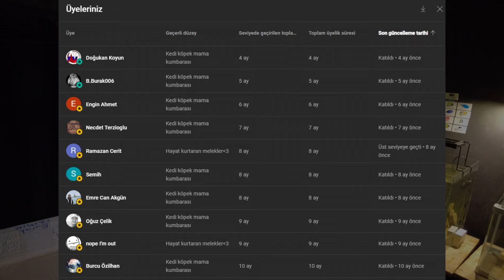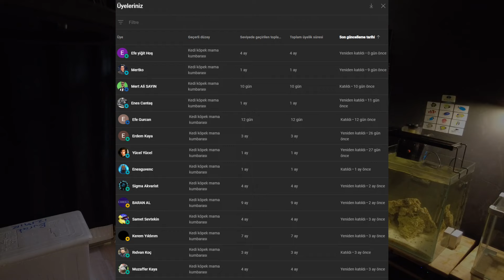BEBEK İGUANAYA BANYO YAPTIRDIM!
Music from Uppbeat (free for Creators!)

İguana aldım
iguana beslemek
iguana türkiye
iguana teraryumu
iguana nasıl beslenir
iguana bakımı
iguana nasıl bakılır
yeşil iguana
mavi iguana
kırmızı iguana
iguana yavrusu
yasal iguana
iguana kaçış
iguana videoları
sürüngen aldım
yasal sürüngen
yasal sürüngenler
beslemesi yasak olmayan sürüngen
petandzootr
karınça çiftliğim sürüngen
teraryum kurulumu
teraryum kurulumu
teraryum nasıl kurulur
kutu açılışı
kutu açılımı
paket açılışı
paket açılımı
Çamur zıpzıpı
çamur zıpzıpları
periophthalmus argentilineatus
mudspringer
mudskipper
Axolotl
Axolotl aldım
axolotl akvaryumu
yasal gecko
gecko aldım
African gecko
gecko teraryumu
Axolotl bakımı
axolotl nasıl beslenir
gecko bakımı
gecko nasıl beslenir
lepistes
lepistes akvaryumu
özel tür lepistes
lepistes yavrusu
lepistes doğum
lepistes doğum anı
hamile lepistes
bitkili akvaryum
bitkili lepistes akvaryumu
lepistes bakımı
lepistes üretimi
evde lepistes üretimi
guppy
guppy fish
guppy fish tank
guppies
guppies fish
guppies fish tank
pregnant guppy
bubble guppy
guppy songs
Karides
karides akvaryumu
karides bakımı
karides yavrulama
karides yumurtlama
karides üretim
karides üreme
karides besleme
karides yem
bitkili akvaryum
neon karides
kırmızı karides
sarı karides

Un kurdu
morio kurdu
un kurdu üretimi
çekirge
böcek